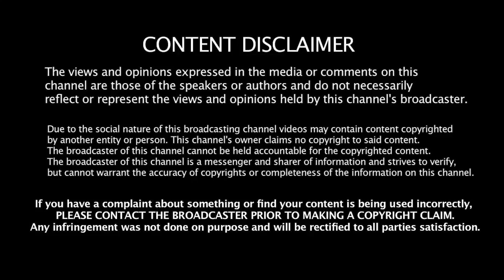ஜெ. சமாதியில் ஓபிஎஸ் ஒரு லட்சம் பேரை திரட்டுவாரா?- கோட்டீஸ்வரன் பேட்டி Jeeva Today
Jeeva Today